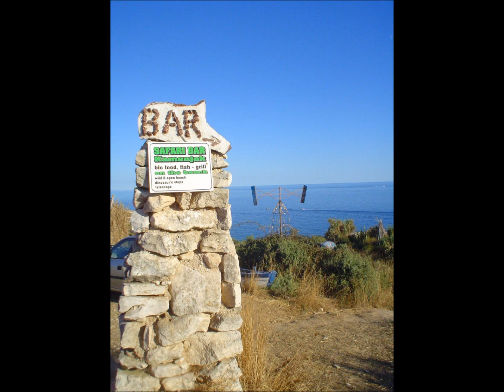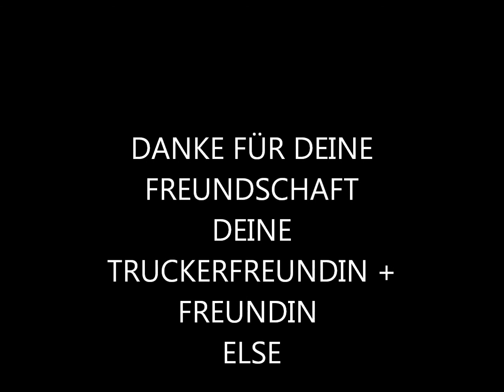DEINE HEIMAT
FÜR meine Freundin DORO
Da du immer on Touer bist,ein Stück Heimat für dich.
Deine Truckerfreundin + Freundin ELSE